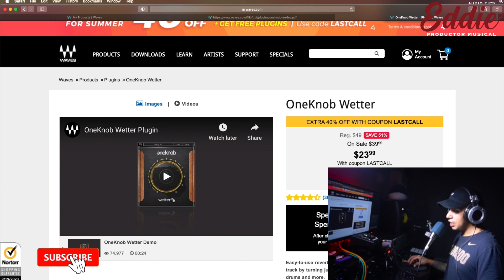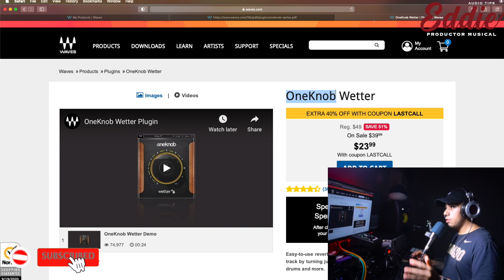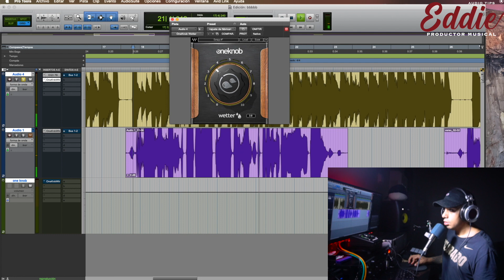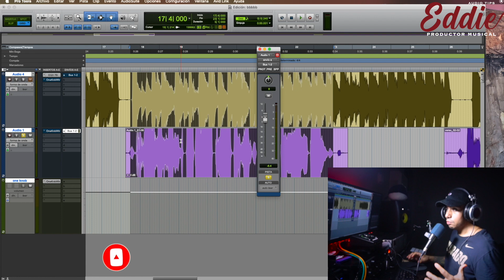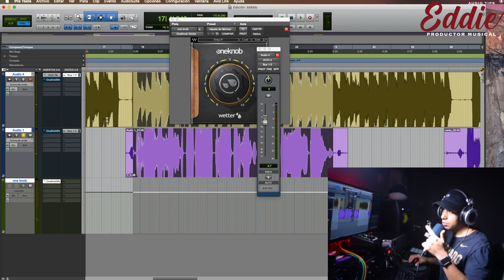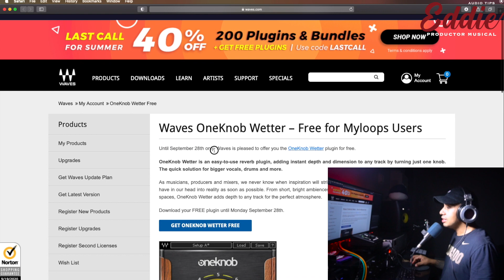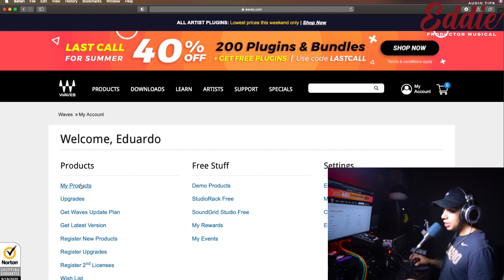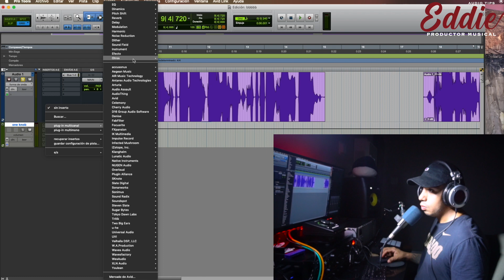“PLUGIN GRATIS de WAVES” WETTER: La REVERB más FÁCIL de utilizar (ONEKNOB) | Tips de Audio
𝐃𝐈𝐒𝐏𝐎𝐍𝐈𝐁𝐋𝐄 𝐇𝐀𝐒𝐓𝐀 𝐄𝐋 𝟐𝟖 𝐃𝐄 𝐒𝐄𝐏𝐓𝐈𝐄𝐌𝐁𝐑𝐄 𝐃𝐄𝐋 𝟐𝟎𝟐𝟎. 𝐏𝐥𝐮𝐠𝐢𝐧 𝐜𝐨𝐧 𝐜𝐨𝐬𝐭𝐨 𝐝𝐞 𝟒𝟗 𝐝𝐥𝐥𝐬, 𝐜𝐨𝐦𝐩𝐥𝐞𝐭𝐚𝐦𝐞𝐧𝐭𝐞 𝐆𝐑𝐀𝐓𝐈𝐒.

En este video te comparto este plugin 100% legal, 100% gratuito y 100% profesional de la marca @waves  , la cual está otorgando licencias perpetuas gratis de ese plugin de OneKnob, que se trata de una reverberación muy fácil de utilizar con la que con un solo knob vas a poder agregarle profundidad y dimensión a cualquier sonido, de una manera muy sencilla y con una gran calidad.

Este plugin se llama WETTER y en este video te muestro lo que es capaz de hacer con tu sonido.

TE RECUERDO QUE TIENES QUE SEGUIR LOS PASOS QUE DOY EN ESTE VIDEO PARA QUE LO PUEDAS TENER GRATIS.
Es por tiempo limitado, tienes hasta el 28 de septiembre para poderlo descargar y poderlo utilizar en tus producciones.

👉 Apóyame en Patreon desde $1 USD al mes y obtendrás beneficios exclusivos, tips personalizados además de atención personalizada en todas las dudas que llegues a tener respecto al audio, industria del entretenimiento y producción musical.